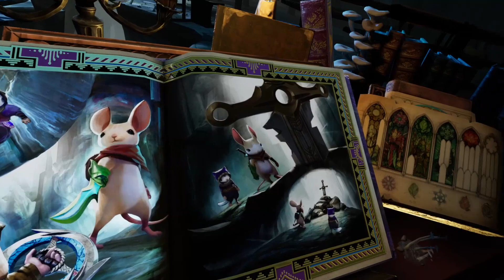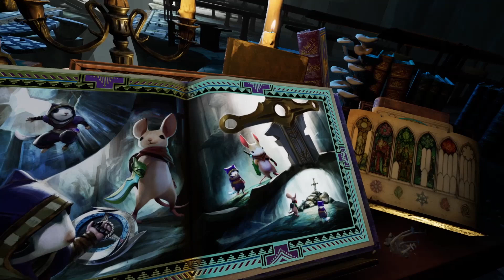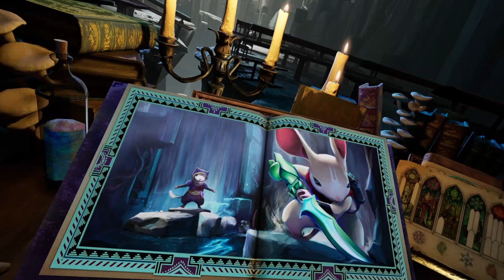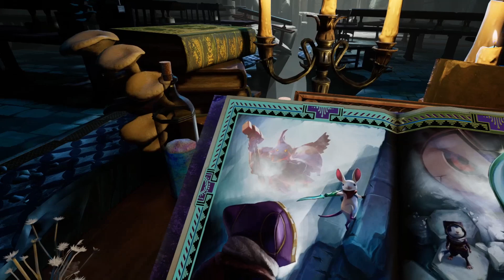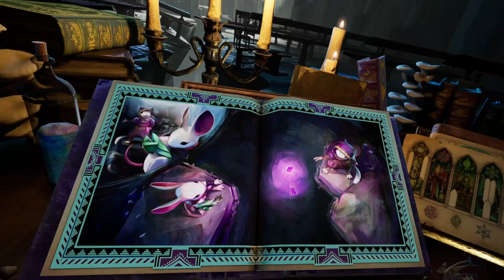Moss Book II | Part 6 | Quill's ready for VENGENCE!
After Sahima's journey, we find Quill in the cave and... QUILL'S READY FOR REVENGE!